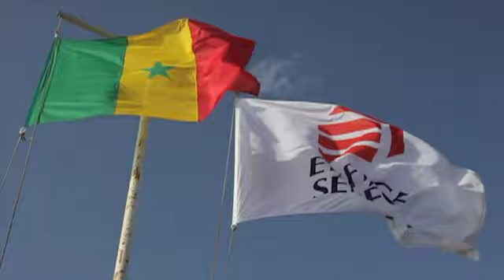L'Autoroute de l'Avenir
Concession autoroutière de 25 kms allant de Dakar à Diamniadio, l’Autoroute de l’Avenir a été conçue pour assurer un déplacement rapide des biens et des personnes dans la périphérie de Dakar.
Voici un aperçu du projet.